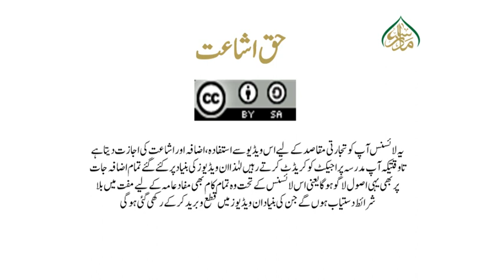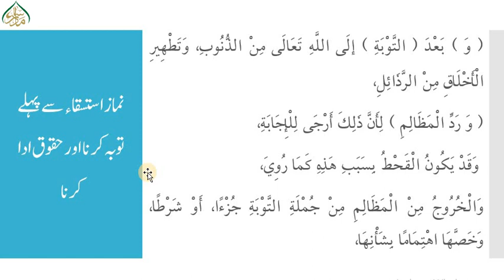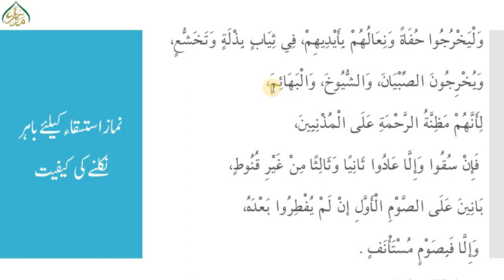شرح لمعۃ،سبق:374 نماز استسقاء کے بقیہ آداب و مستحبات/Sharh e Lumaah :lesson 374